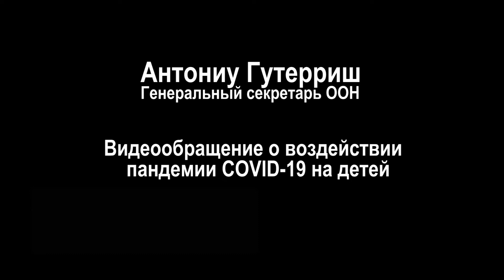Давайте защитим наших детей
Сейчас, когда из-за пандемии огромное число детей во всем мире оказались в опасности, я повторяю свой настоятельный призыв: давайте защитим наших детей и обеспечим их благополучие.